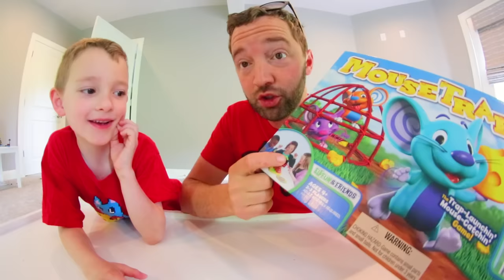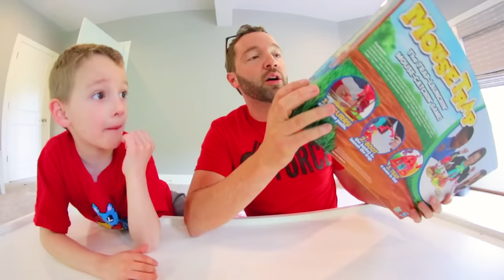Father & Son PLAY MOUSE TRAP JR! / Don't Get Trapped!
Don't Get trapped! Haha. This was a fun game! We hope you guys liked watching us play Mouse Trap!